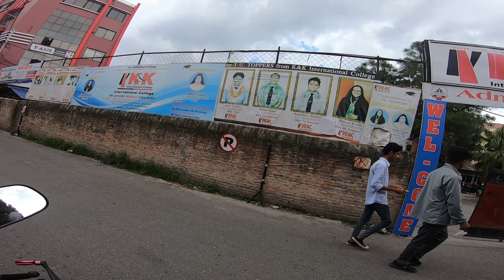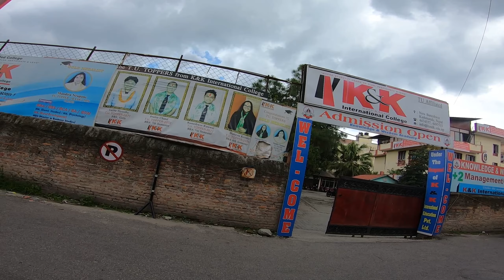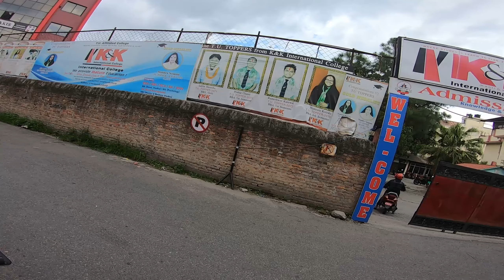AAJA PATHAO MA CUSTOMER LAI 50% DISCOUNT DEDAI😍 || SUPRISING CUSTOMER❤️ || PATHAO VLOG || ZARO VLOG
Hello and namaste everyone hamro finally 2k+ subscriber complete vhaiako xa. Thankyou so much for the love and support it really means a lot.

My reaction channel :

 • REACTING TO FUNNI...

My Pc Specs :
PROCESSOR: Ryzen 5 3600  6-Core Processor
RAM-:16 GB 3600 MHz
GRAPHICS CARD: RTX 1050 Ti
MOUSE: Dell optical mouse
KEYBOARD: Hi-Tech HTI 200 Gaming Keyboard
WEBCAM: Rapoo C260 1080 Full-HD USB WebCam
HEADPHONE :Redragon H120

Camera I use : Go pro Hero 7 black

Mic : Boyyah mic

For brand new bike from Yamaha
Kalai Gandaki Auto, Shorakhutta, Nayabazar, Kathmandu

For brand new bike from Bajaj
Brothers Auto Private limited, gangaboo, kathmandu

For second Hands Bike
Location: Shorakhutta, Nayabazar, Kathmandu